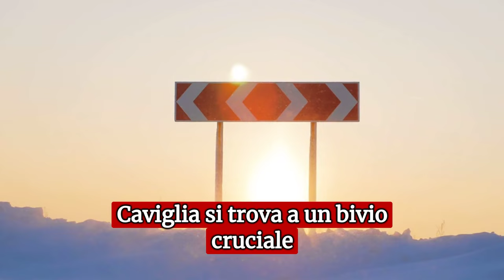RIVELAZIONE JUVENTUS: la sorpresa di Nicolussi Caviglia che stupisce tutti!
Scopri la straordinaria storia di Nicolussi Caviglia, il giovane talento della Juventus, su Radar News 24.

Dal suo debutto sorprendente fino alle sfide superate, esploriamo il percorso di un giocatore destinato a lasciare il segno nel calcio italiano.